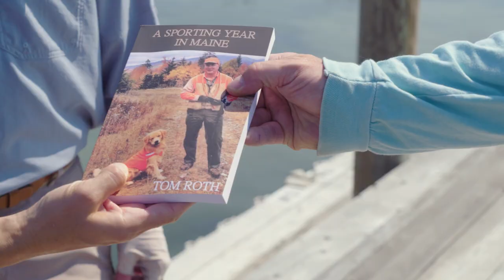🎣 Master The Art Of Sebago Lake Salmon And Trout Fishing In Maine!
Patrice and Kevin McCabe, Hosts of @RVThereYetTV learn all about trout and landlocked salmon fishing on Sebago Lake, the deepest lake in Maine.

▬▬▬▬ More RV There Yet ▬▬▬▬